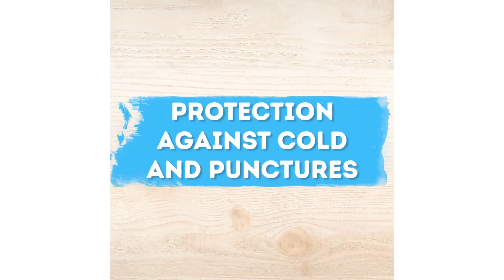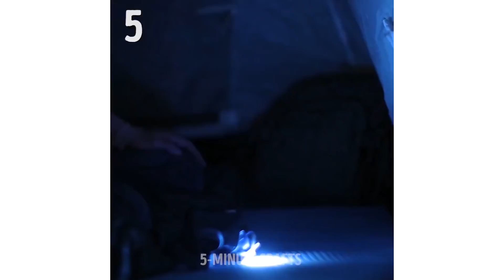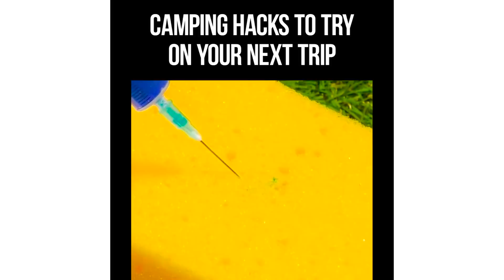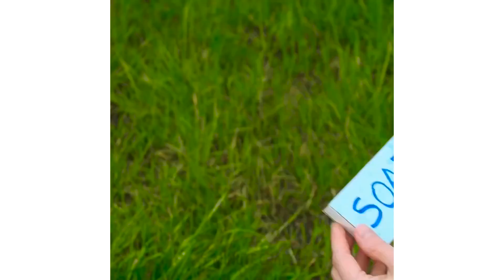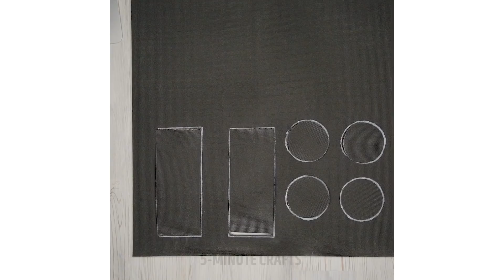38 من حيل التخييم المدهشة والعبقرية